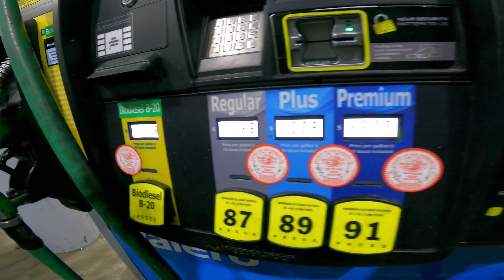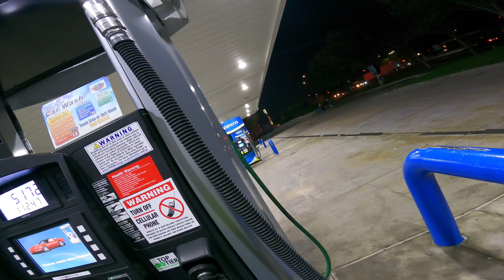LEARNING AND EARNING.. AMAZON LOADS..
Learning new processes with Amazon Relay, Booking loads with multiple stops and more..